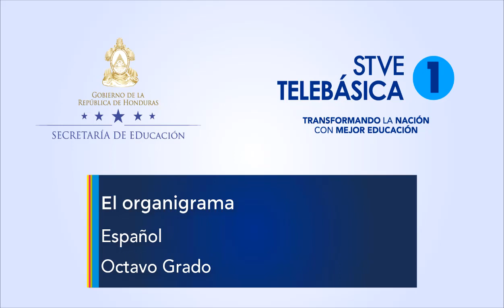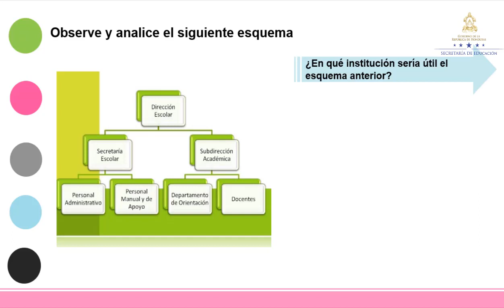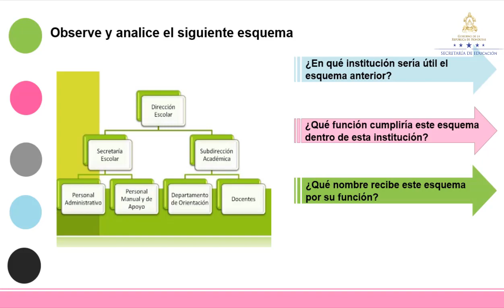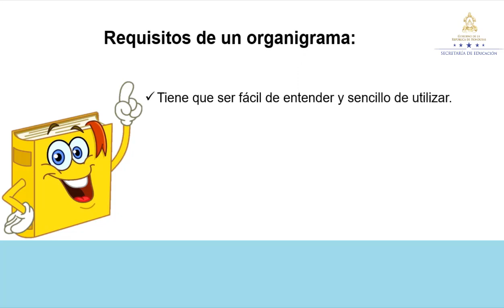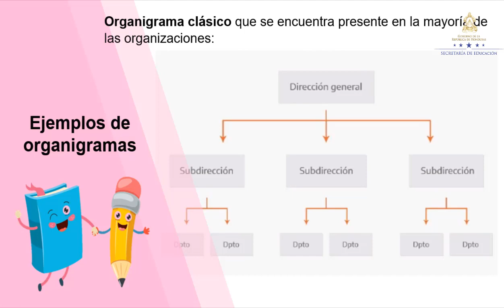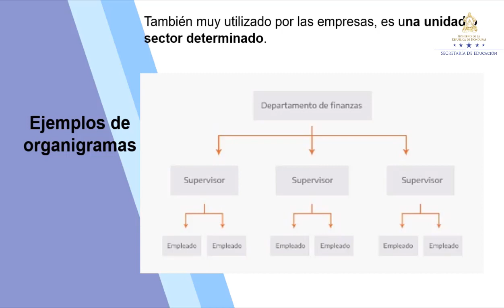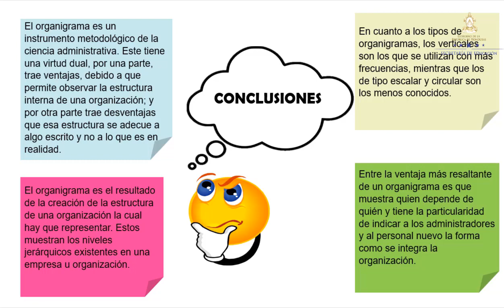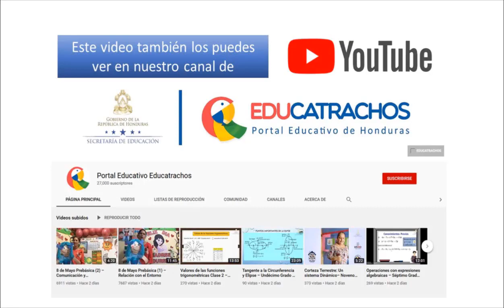El organigrama – Octavo Grado - Español